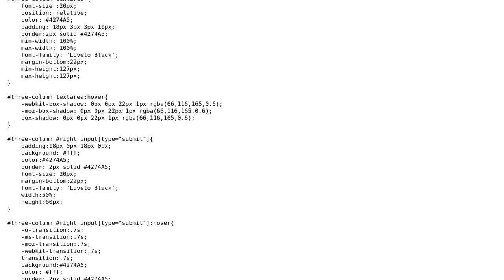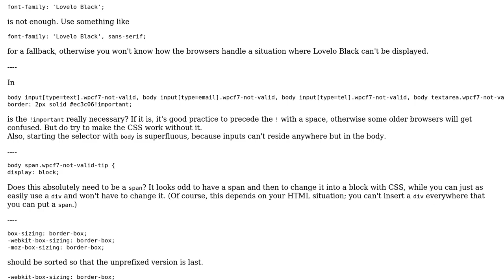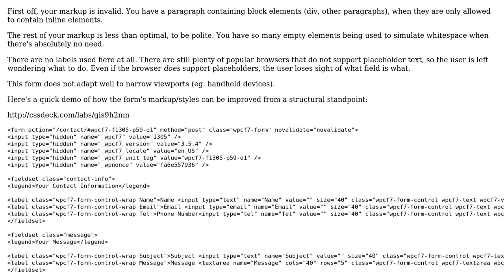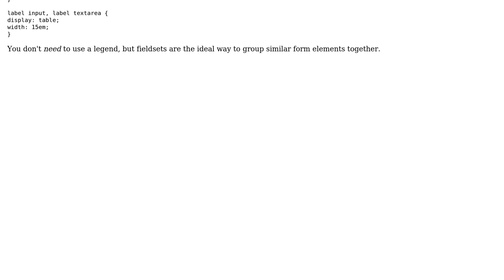Evaluate a Contact Form CSS (3 Solutions!!)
Evaluate a Contact Form CSS

With thanks & praise to God, and with thanks to the many people who have made this project possible! | Content (except music & images) licensed under CC BY-SA | Music | Images & others | With thanks to user user2991456 user Mr Lister user Malachi user cimmanon and the Stack Exchange Network Trademarks are property of their respective owners. You are responsible for your own actions.